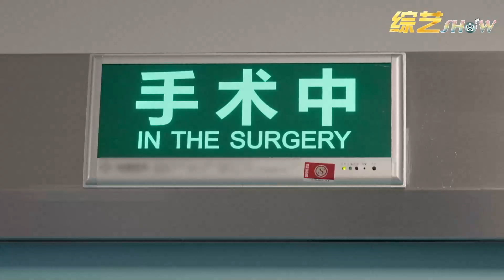👨看到周深哭，跟着一起哭，人生注定有悲喜！！《令人心动的Offer S3》